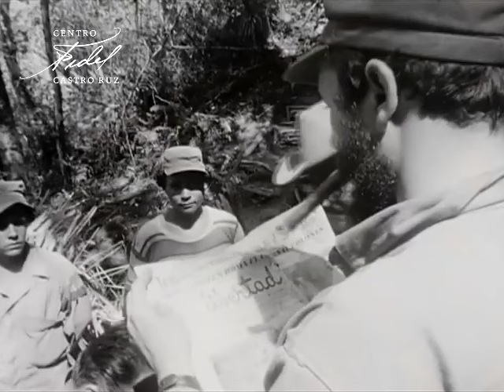Homenaje a Fidel Castro en su